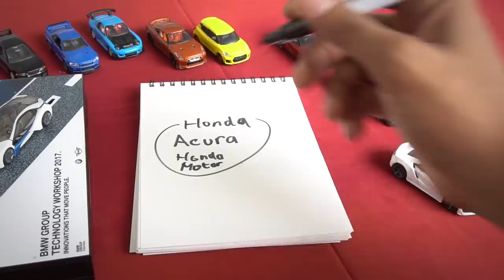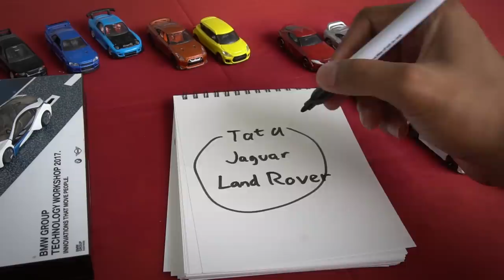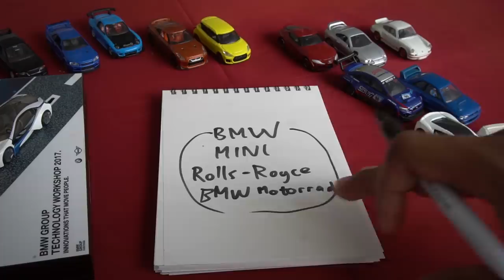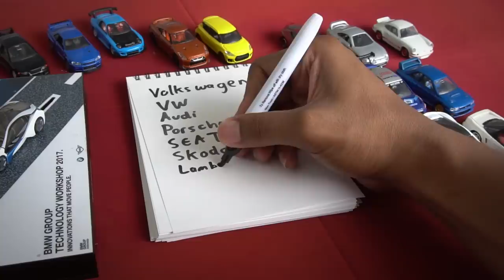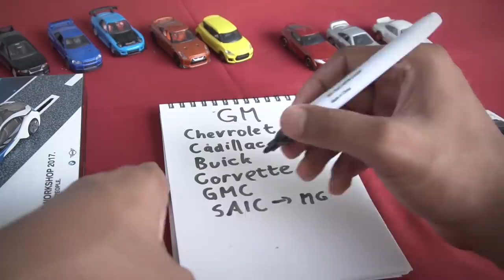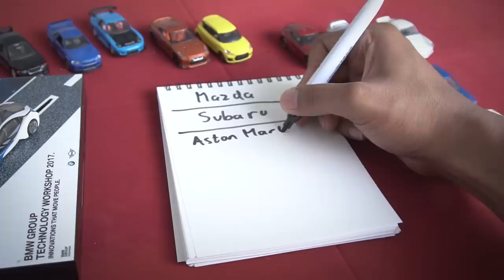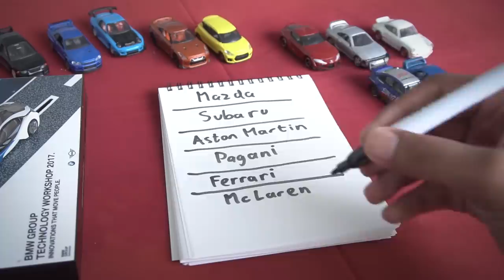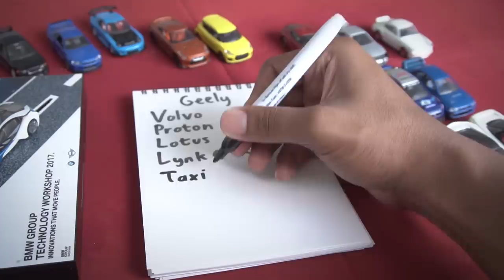Toyota Punya Daihatsu, Nissan Punya Mitsubishi, Terus Siapa Lagi?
Halo semuanya,

Video kali ini kita mau bahas soal merek-merek mobil di dunia, intinya siapa memiliki siapa. Video ini dibuat tanggal 4 April 2020, jadi semua yang disebut di sini masih berlaku ya.